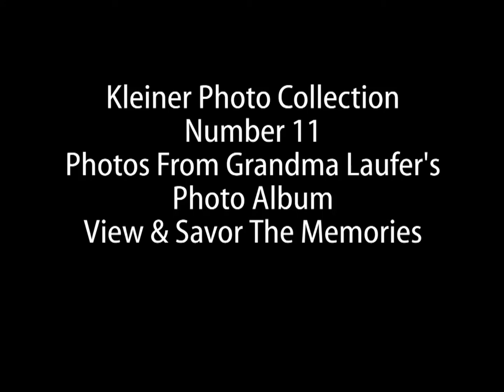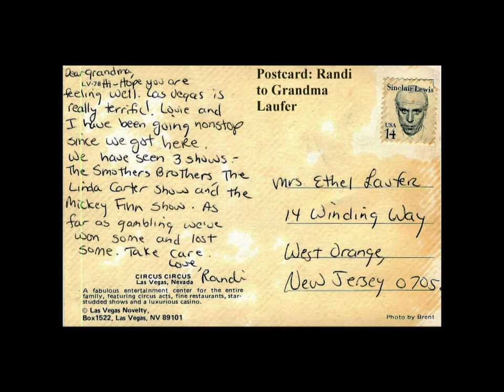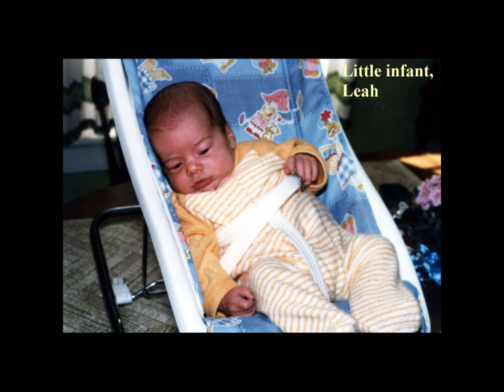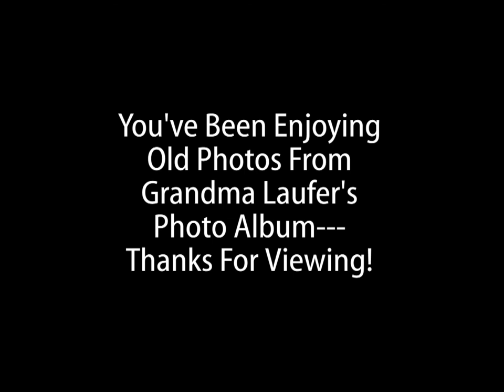Granny Laufer's Photo Album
Photos of the 70's and 80's
Family group pictures
Lots of juvenile photos